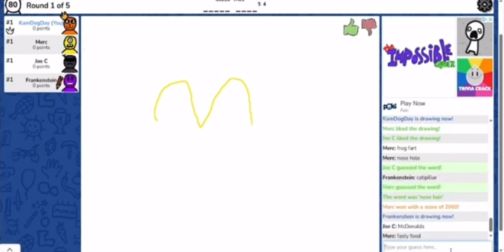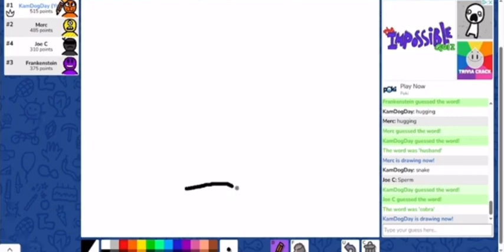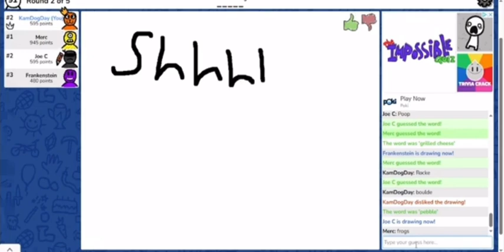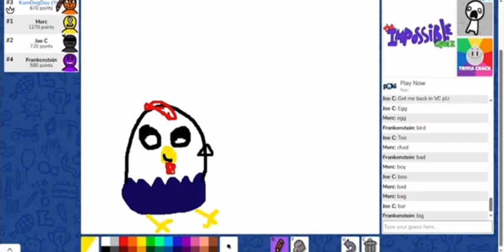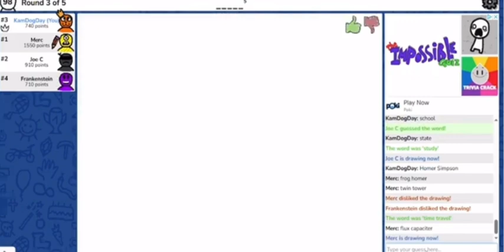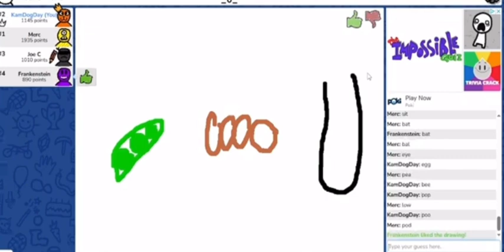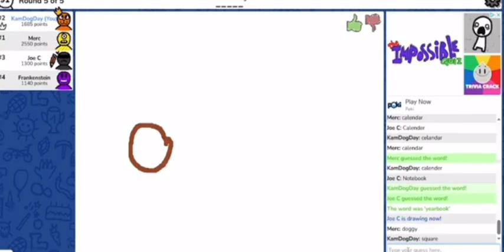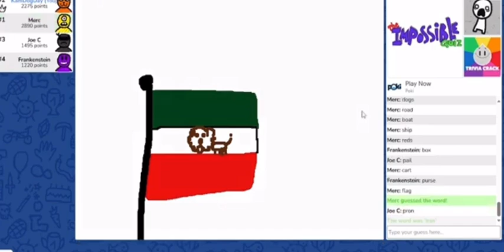4 idiots draw for a half hour (Skribbl.io)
Big Thanks to ​⁠ @joec7217  & his brother Jake & ​⁠ @Mercury_180   for being apart of this it was a lot fun had some great funny moments hope u all enjoyed the video like subscribe & share for more dog content like me

Video edited by ​⁠ @joec7217